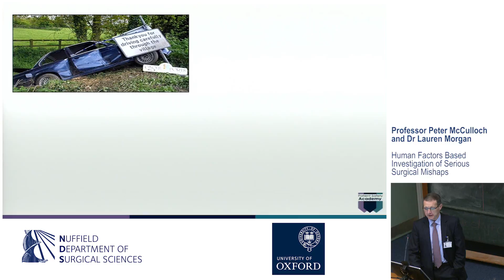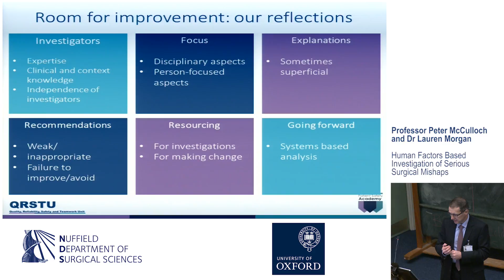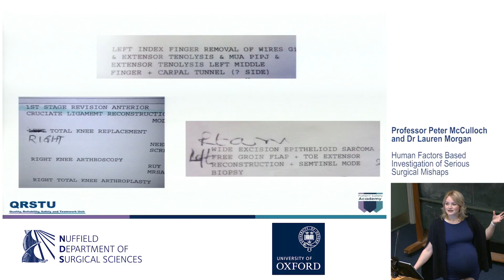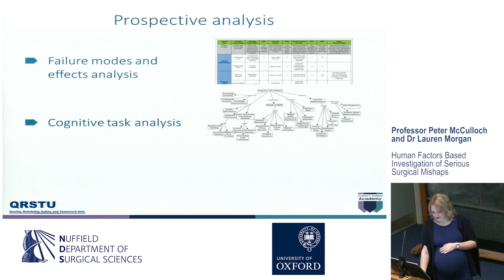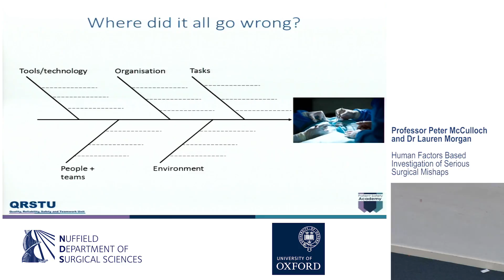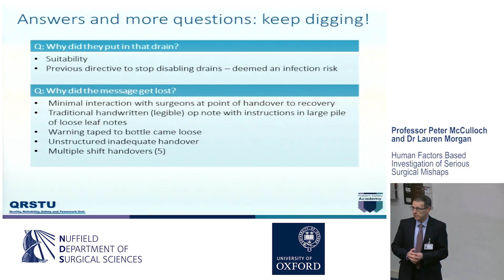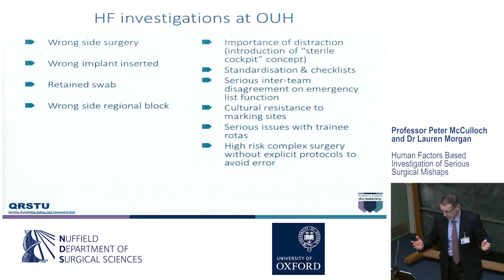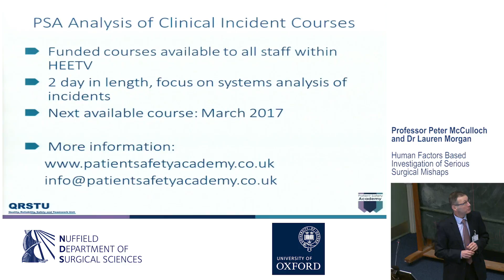Oxford University surgical lectures: Human factors based investigation of serious surgical mishaps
Professor Peter McCulloch and Dr Lauren Morgan from the Quality, Reliability, Safety and Teamwork Unit (QRSTU) in Oxford University’s Nuffield Department of Surgical Sciences talk about investigating serious surgical incidents and how human factors science can help us.

The Surgical Grand Rounds lecture series, hosted by the Nuffield Department of Surgical Sciences, is the key educational meeting for consultants, juniors and medical students. Presentations revolve around clinical cases.